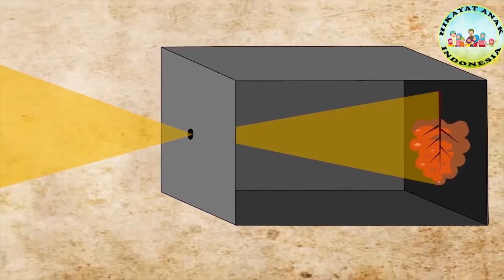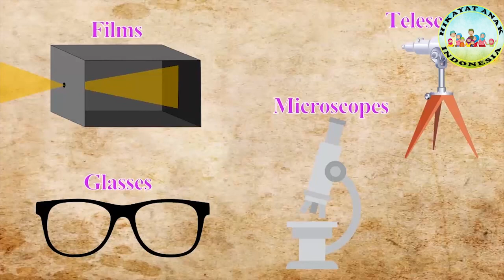KAMERA OBSCURA | KISAH PENEMU MUSLIM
Kamera Obscura ditemukan oleh seorang ilmuwan muslim bernama Al Hassan Ibnu Al Haytham. Beliau lahir di Irak. Beliau rajin menulis buku, mulai dari astronomi, fisika, matematika, filsafat, hingga sosial. Untuk lebih jelasnya yuks simak videonya...